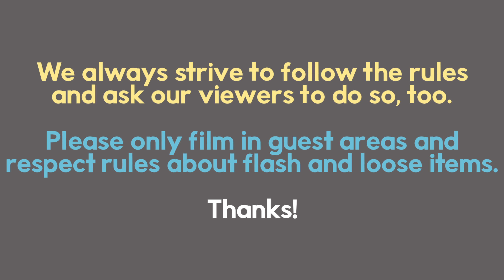(4K) Hurry Home – Lunar New Year Celebration FULL SHOW (Disney California Adventure)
"Hurry Home" is a water projection show celebrating the Lunar New Year, in this case, the Year of the Dog.  Feature is the little lantern, Mulan and Mushu, and more!  It's a short show that was featured before the main "World of Color."